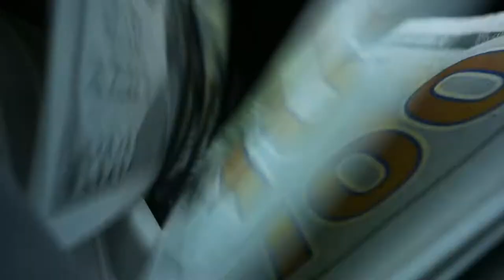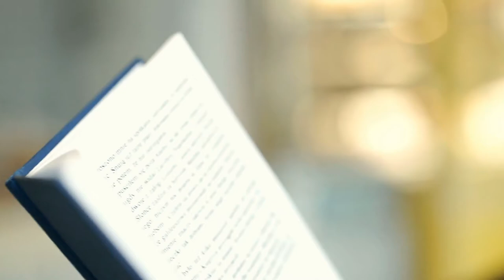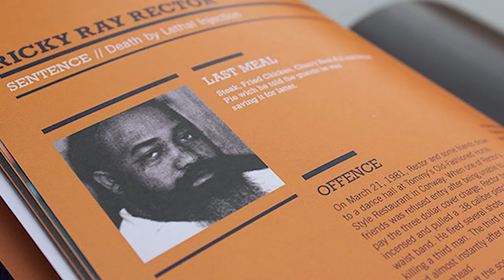10 Strangest Last Meal Requests On Death Row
Who doesn’t like to splurge and eat a little too much sometimes? Well for death row inmates choosing their final meal, it is literally the last thing they’ll ever eat, but some people might not request the kinds of things you might expect. Today we are going to meet one prisoner who requested nothing for himself, another who wanted an abundance of just 1 vegetable, and another who ordered something most people would never dream of eating!

Vegetarian Pizza

Philip Workman murdered a police officer, Lt. Ronald Oliver while robbing a Wendy’s restaurant in 1982, or at least it seemed that he had. Whatever happened that night, he certainly felt bad about it, but jurors, prosecutors, judges, medical examiners, and the victim's family all expressed significant doubts concerning his guilt. In fact, according to retired members of the Memphis police department, ballistics specialists, and consistent with oversights in the investigation, it has been credibly posited that the officer's death could have been an inside job perpetrated with a department-issued .38 caliber pistol, as opposed to Workman’s .45 caliber.

However, after 5 stays of execution and countless appeals, the handling of which has been highly criticized, and 25 years after being placed on death row, he was executed May 9, 2007, near Nashville, Tennessee. For his final meal, he simply requested that the prison give a large vegetarian pizza to a homeless person in Nashville. Despite the selfless nature of his request, the prison refused to honor it, however, when his request was made known to the public, hundreds of citizens across Tennessee brought pizzas to homeless shelters on the day of his execution. Among the orders inspired by Workman’s request was a whopping $1200 worth of pizza delivered to Nashville's Rescue Mission, by a group of friends and 15 veggie pizzas donated by Ingrid Newkirk, President of PETA. If you thought this was a unique request wait until you see our #1 entry, a meal big enough to feed a homeless shelter!

Dirt

In early March of 1983, James Edward Smith was a former tarot-card dealer in New Orleans working as a taxi driver in Houston. He entered a branch of the Union Life Insurance Company armed and wearing a mask, inside he found Debra René Wilson counting money, Smith pointed his gun at her and demanded it, terrified, she ran and hid… that’s when her co-worker Larry Don Rohus rushed over to give him the money after he did Smith forced him to beg for his life before shooting him in the upper left side of his chest, the wound eventually cost him his life.

Meanwhile, Smith was apprehended outside when passersby tackled and subdued him. His mental competency was long argued, and he was a known practitioner of voodoo and black magic, he also took credit for a list of sacrificial killings, though these were never proven. Before his execution in 1990, he requested a bowl of rhaeakunda dirt, a material often associated with voodoo practices. Unfortunately, he was denied and settled instead for a much less menacing cup of yogurt.

Trend Joint is the #1 channel for interesting stories about amazing people that will inspire you everyday.